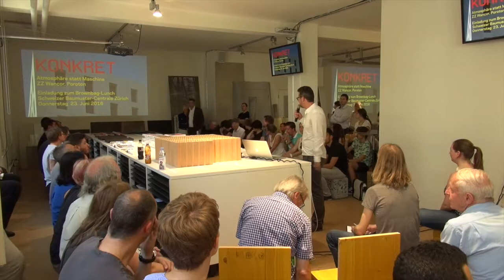KONKRET "Atmosphäre statt Maschine"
Dämmung, Lüftung, Heizung und Kühlung sind nicht nur bestimmende Elemente im Diskurs über Nachhaltigkeit, sondern haben auch wesentlichen Einfluss auf Konstruktion und Ausdruck von Bauten. Gebäude brauchen zwar immer weniger Energie, der Aufwand für diese Reduktion wird durch Unterhalt und Wartung aber immer höher.
Das Bürohaus 2226 von be baumschlager eberle kommt ohne Heizung, Lüftung und Kühlung aus. Vor allem aber, es ist ein Haus aus monolithischem Mauerwerk, mit Wänden, Türen und hohen Räumen. Die Hülle verfügt über einen zweischaligen Wandaufbau aus jeweils 36 Zentimetern starken Poroton Backstein. Miteinander verzahnt sorgt die innere Schicht für hohe Druckfestigkeit, die äussere isoliert effizient. Tiefe Fensterlaibungen reduzieren den Wärmeeintrag und innen angeschlagene Lüftungsflügel werden über Sensoren gesteuert, um das Raumklima behaglich zu machen. Als einzige Wärmequellen im Haus dienen die Nutzer selbst sowie Geräte in den Büroräumen.
Prof. Dietmar Eberle vom Büro be baumschlager eberle erzählte vom Entwurfsprozess und dem Gebäude im Gebrauch.
Marc Sommer stellte den Brick Award 2016 und das dazugehörende Architekturbuch vor, mit dem das Projekt 2226 ausgezeichnet wurde.

Referenten
ETH Prof. Dietmar Eberle, be baumschlager eberle
Marc Sommer, Leiter Marketing und Vertrieb Dach / Wand ZZ Wancor AG